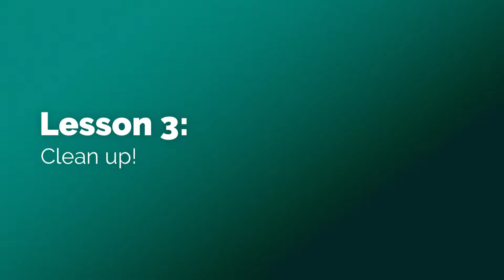A Taste of Kids Cook Naturally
Not ready to commit to a whole session? Take just a Taste of Kids Cook Naturally, here's a taste of the lessons your child will learn.

and learn more about our experience in the class